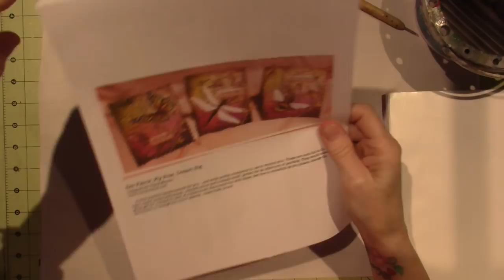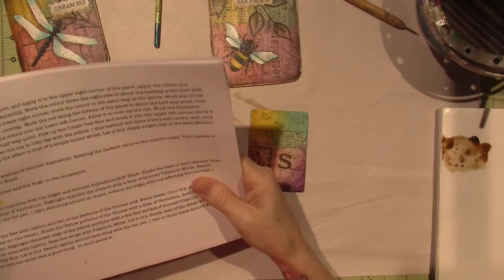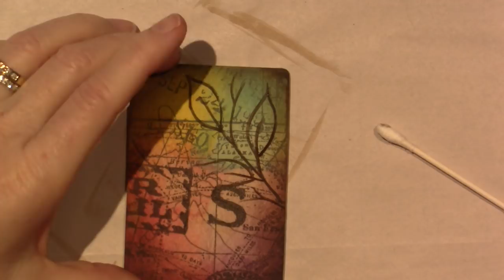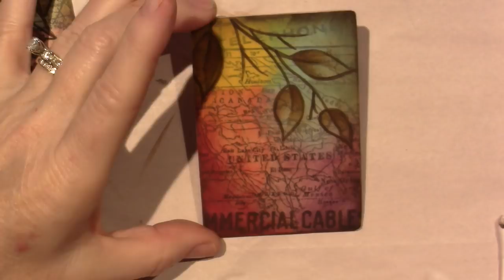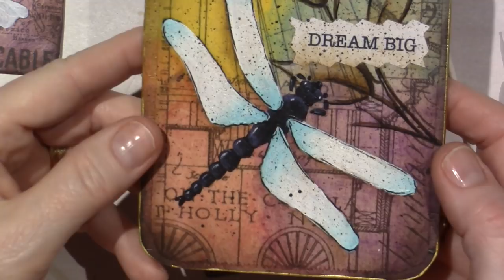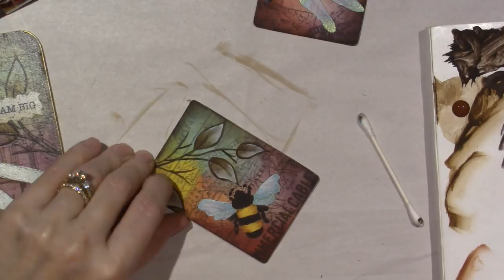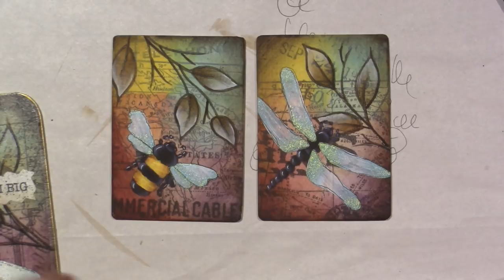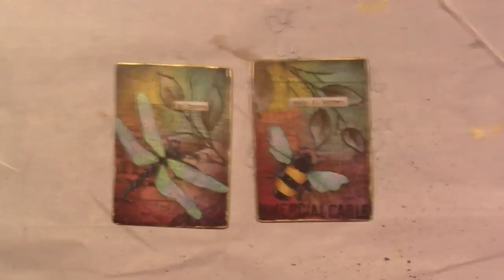More painted ATC's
It's called; Bee, Fierce, Fly Free, Dream Big
TFW, Sara